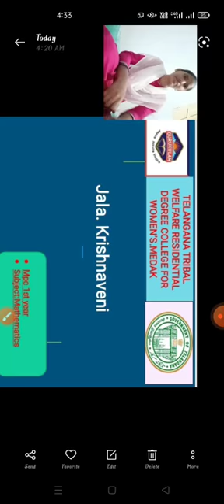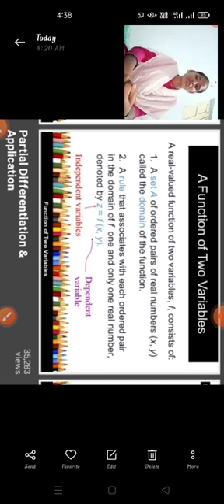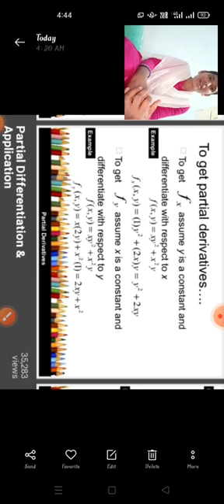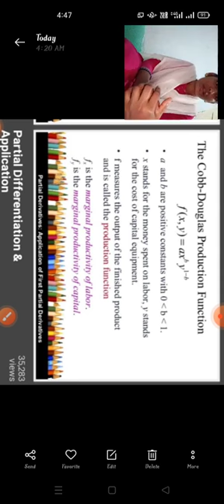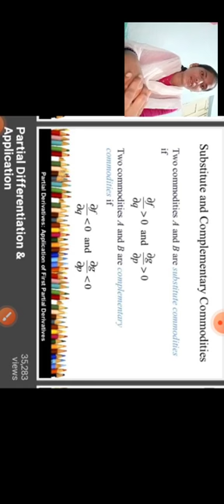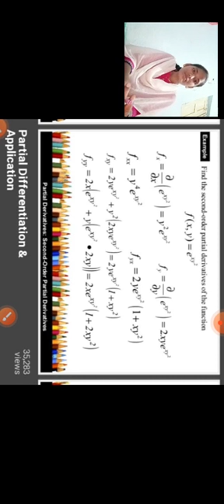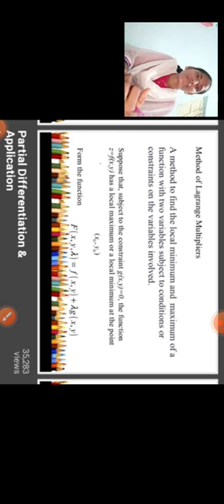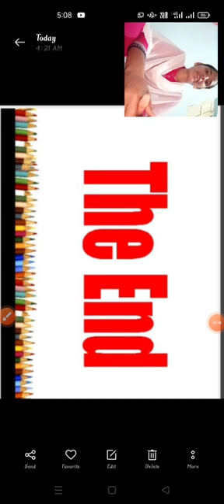Partial Differentiation & Applications Subject : Maths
By: Jala Krishnaveni
       MPCs I Year